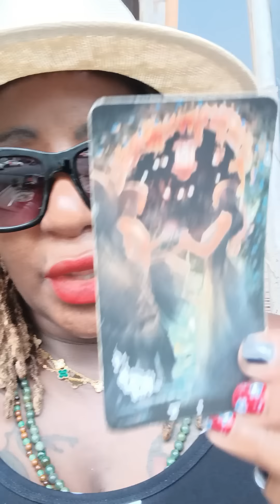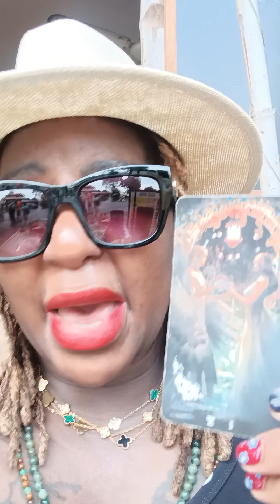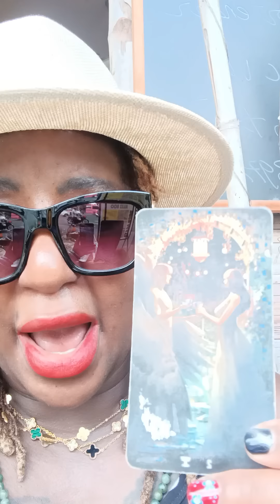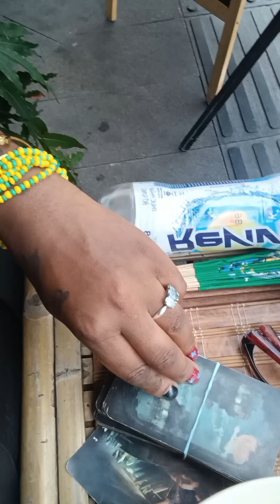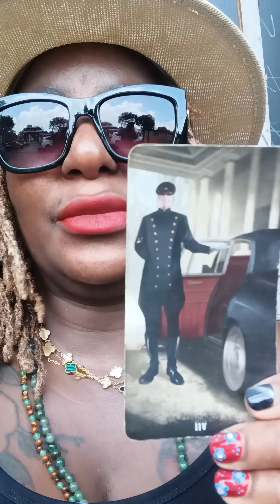Why SNOOP DOGG Stopped SMOKING ? Psychic Tarot Reading 🪷🔮🪷 (Requested).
ase
ChukwuDAALU 🐚